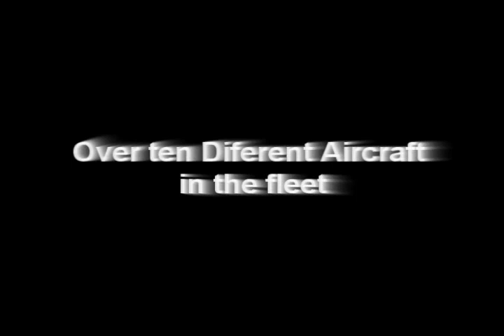ATAv Promotional Video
Promotional video for the ATAv Airline,
must not be placed anywhere without my or CEO at ATAv's Consent